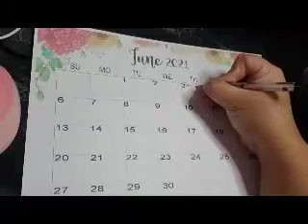WELCOME TO MY NIHONGO ONLINE CLASS!! my student from SanBedaRizal